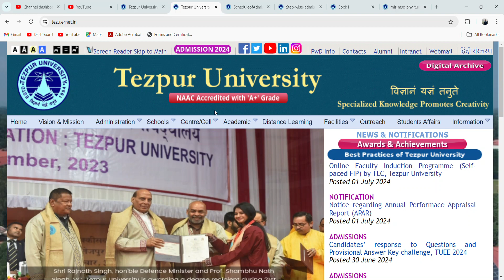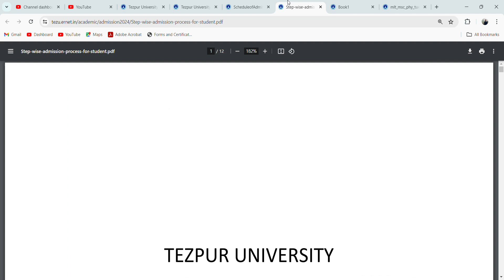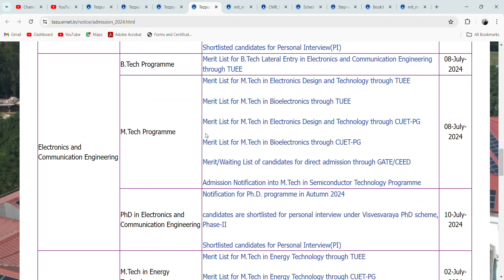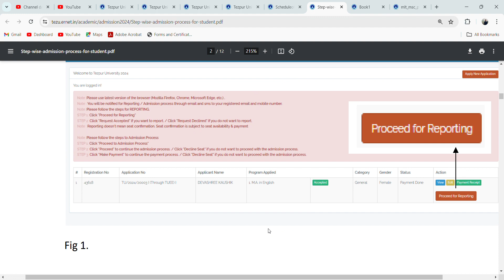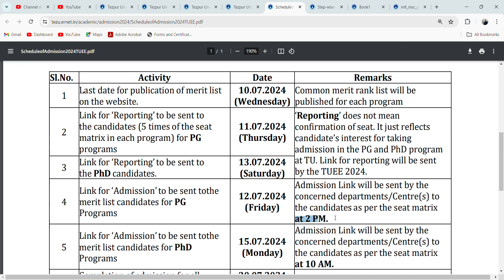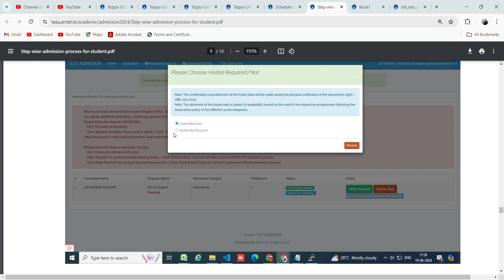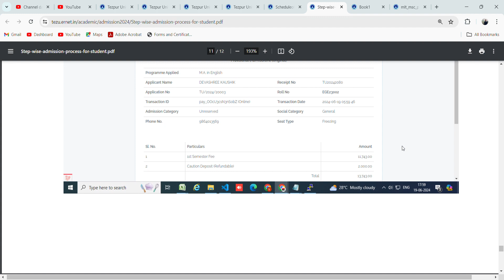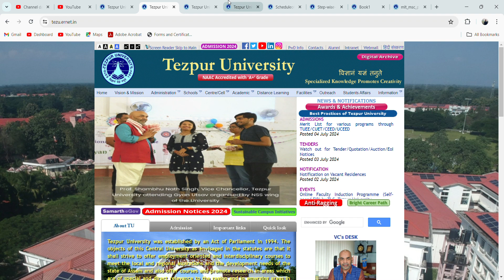Tezpur University merit list | Reporting link | Admission Link | Complete admission process